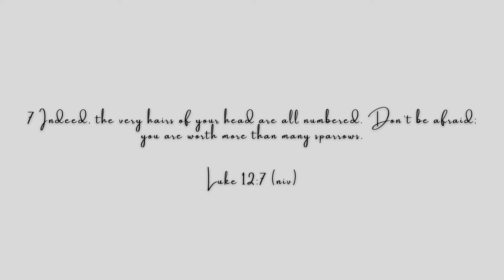VIRAL TIK TOK MASCARA MAYBELLINE SKY HIGH | IS IT WORTH IT? GRWM AND SEE! + EVERYDAY MAKEUP ROUTINE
Is TikiTok trend Maybelline sky high mascara the best drugstore mascara of 2021? This weeks video is a Maybelline sky high mascara review and comparing it with Maybellines Colossal!